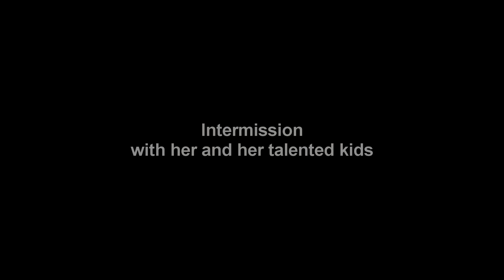NITARA SONGSTRESS REAVES INTERVIEW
The R&B superstar sensation "NITARA" comes by the Krucifix Productions Studio to be interviewed for the "FROM THE OUTSIDE IN" TV SHOW